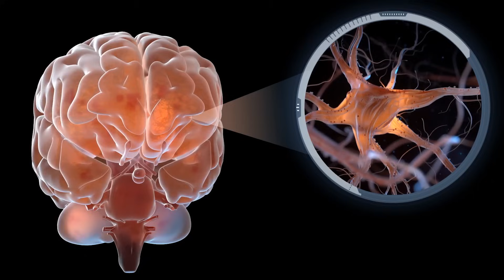Grow Your Brain: Boost Neurons, Enhance Memory, and Reduce Inflammation Fast! Dr. Mandell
When we move our muscles, something incredible happens within our bodies: our muscles release special proteins often referred to as "hope molecules," which are linked to numerous health benefits. Among these is Brain-Derived Neurotrophic Factor (BDNF), often dubbed the "Miracle-Gro for the brain." BDNF plays a critical role in stimulating the growth of brain synapses, enhancing the production of neurotransmitters, and promoting neuroplasticity—helping your brain stay sharp, resilient, and adaptable. These processes not only reduce stress, anxiety, and depression but also boost cognitive function and emotional well-being. Exercise doesn’t just strengthen your body; it creates a cascade of positive effects that rejuvenate your brain and uplift your mood. Whether it’s a brisk walk, a workout, or any form of movement, activating these molecules is one of the most natural and effective ways to grow and heal your brain. Join me as I dive into the science behind these transformative molecules and how you can unlock their power for a healthier, happier you.